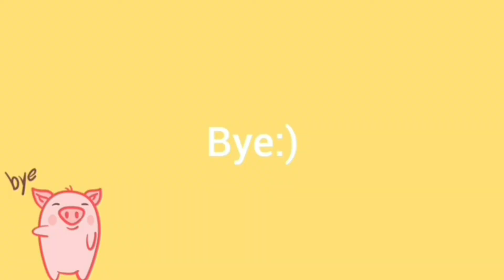Grown by Tiffany D. Jackson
I recently read Grown and absolutely loved it, but this is by no means and easy book to read. it has some dark themes.
I would still highly recommend.